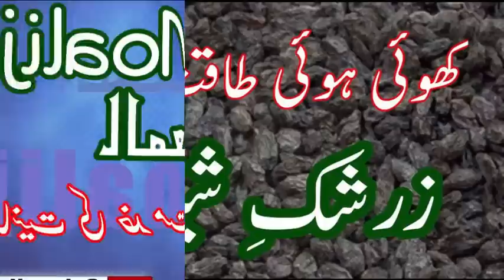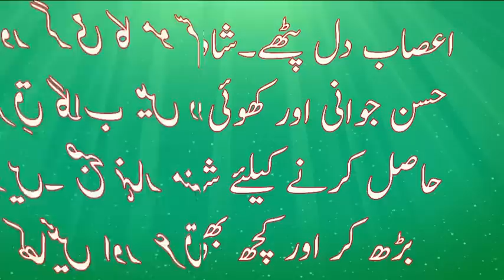Mardana Quwat Aor Khoi Hui Taqaton Ki Bahali Zarshak e Shiren زرشک شیریں سے خوبصورت صحت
zarshak e shiren ke hamesha khane ke be had fawaed hai ye poore jism ki tamam taqton ko bahal rakhti hai.
mardana taqat ke liye ye ek lasani cheez hai aap ki tamam khoi hui quwaton ko bahal karti hai.

informative videos.